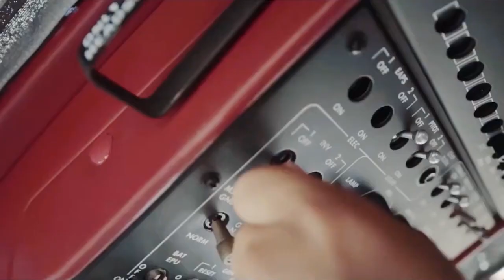Tezliklə bu oteldən geniş videomuzu gözləyin.+90551 174 67 36 wats up